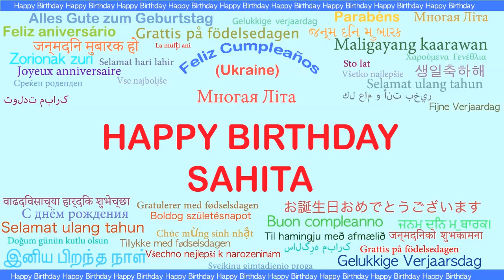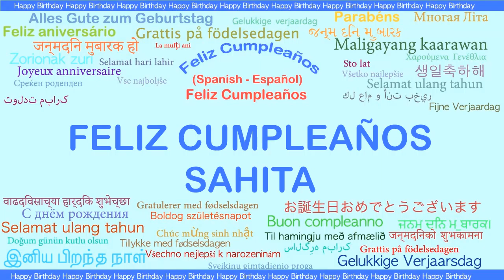Sahita Languages Idiomas - Happy Birthday